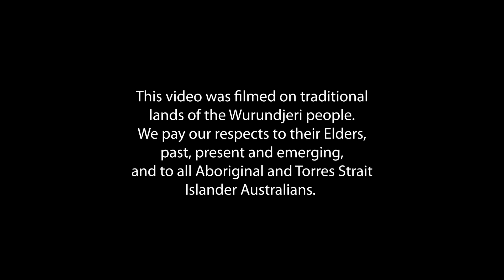Four tips to coping with the COVID-19 pandemic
Listen to Sue-Anne Hunter, SNAICC Sector Development Manager and proud Wurundjeri and Ngurai illum wurrung woman, with these useful tips to help us during this difficult time of the coronavirus (COVID-19) pandemic. With a background in trauma-informed practice, Sue-Anne talks about coping strategies through the four spirit elements of nature and the importance of Dadirri "deep listening".

Production by Visiondivision.com.au
Artwork by Emma Bamblett
Design by MazartDesignStudio.com